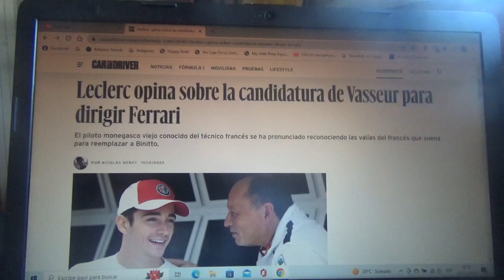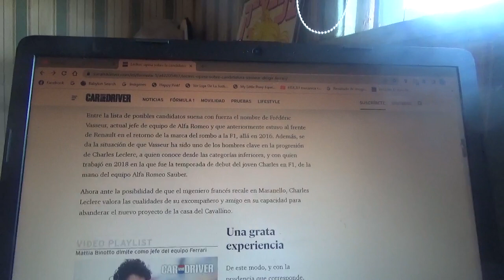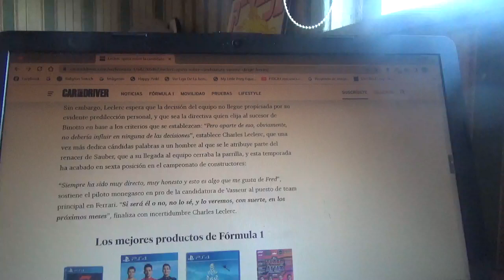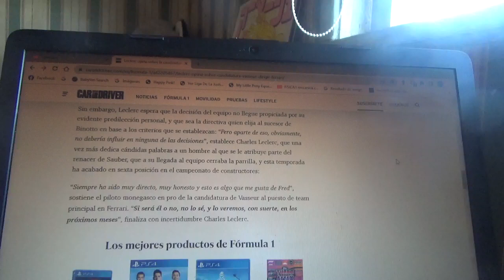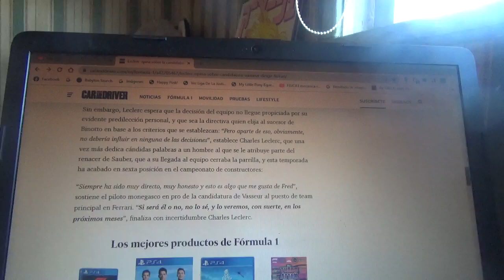Charles Leclerc opina acerca de la candidatura de Fredéric Vasseur a Scuderia Ferrari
El piloto monegasco oriundo de Monte Carlo actual piloto líder del equipo domiciliado en Maranello confía en que el dirigente francés sea el elegido para sustituir a Mattia Binotto en la Temporada 2023 de la Fórmula 1